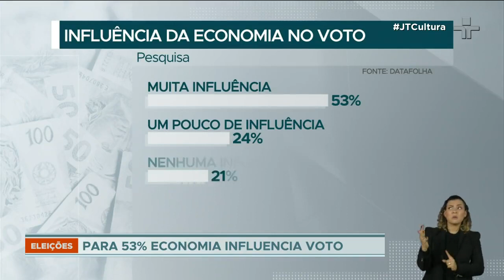A inflação é um grande fator de decisão para o voto dos brasileiros nas Eleições 2022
A pesquisa DataFolha entrevistou 2.556 pessoas nos dias 25 e 26 de maio em 181 municípios. Ela mostrou que 31% dos entrevistados veem a possibilidade de mudar a escolha de voto caso a inflação aumente; 68% responderam que não existe essa possibilidade; e 1% não soube responder.

53% dos brasileiros disseram que a situação econômica tem grande relevância na sua decisão; 24% acham que tem um pouco de influência; 21% dizem que não tem influência alguma; e 2% não souberam responder.

Entre os jovens de 16 a 24 anos, mais da metade avalia mudar de voto dependendo da economia.